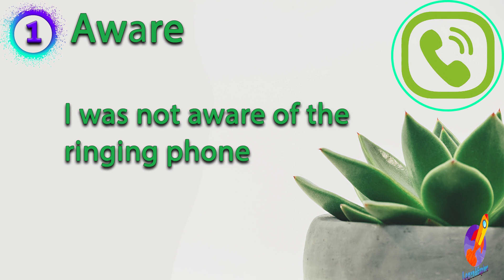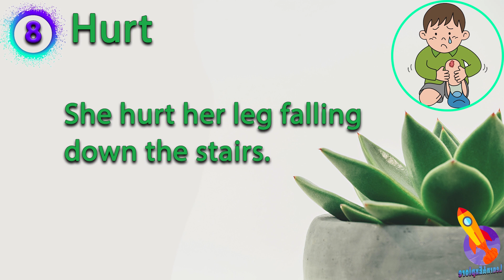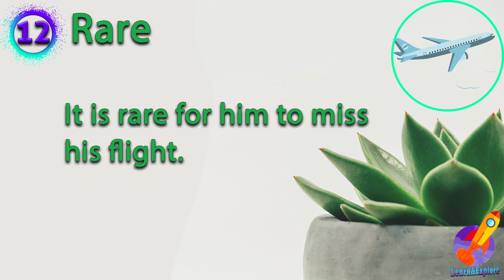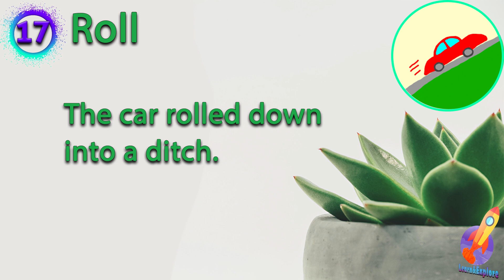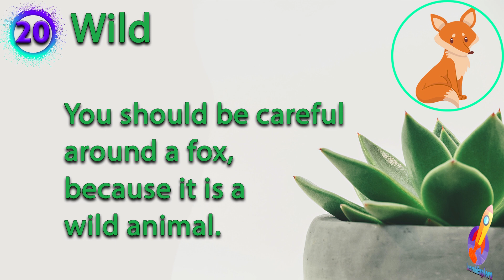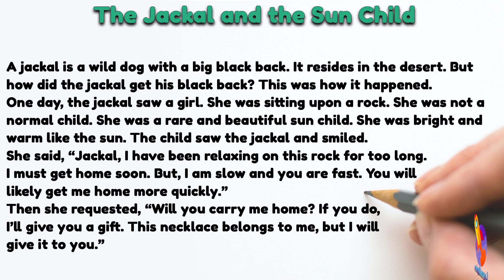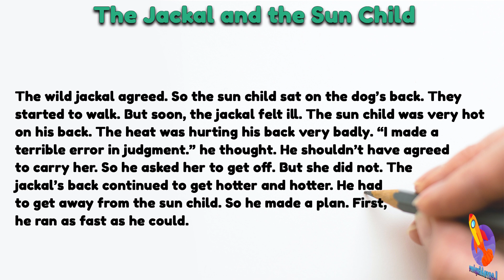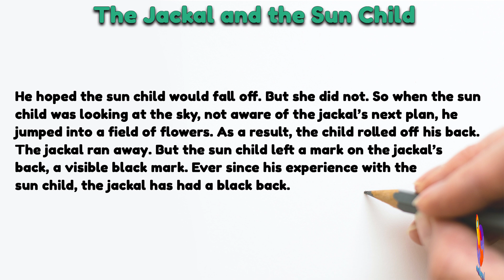٤٠٠٠ گرنگترین وشە فێربە| کتێبی ١| بەشی ٥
ئێمە لە فەیسبووک:
0:00 دەستپێک
0:19 ٢٠ وشەی گرنگ فێربە
8:05 چیرۆک و ڕوونکردنەوە
15:42 کۆتایی